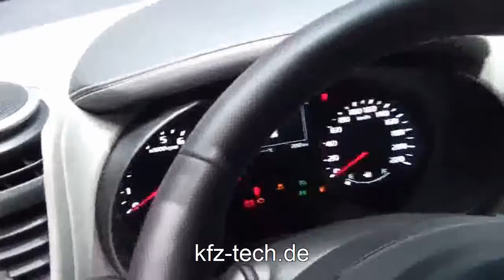Kia Soul 2014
kfz-tech.de präsentiert den Kia Soul von 2014